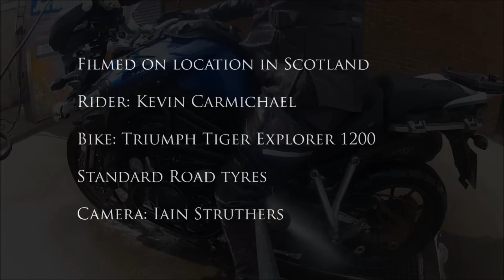Triumph Tiger Explorer meets Kevin Carmichael. Full Version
Shot in location in Scotland, stunt rider Kevin Carmichael puts the Triumph Tiger Explorer 1200 through its paces.